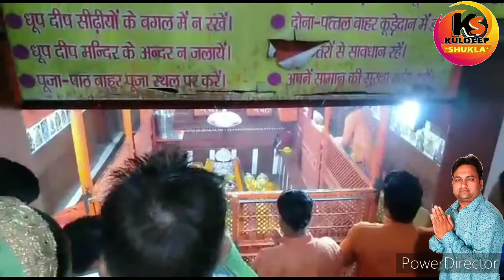बंधवा वाले हनुमान जी संगम घाट से सीधा प्रसारण जय बजरंगबली